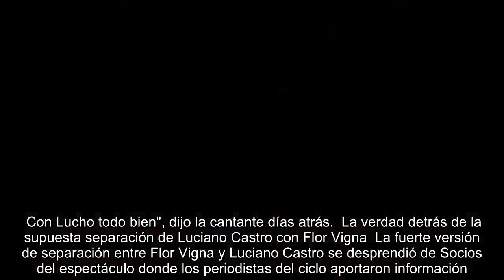Luciano Castro rompió el silencio sobre su ruptura con Flor Vigna: "No es así"